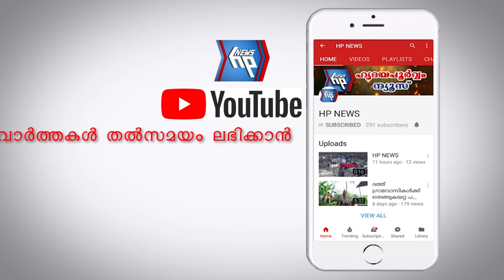കവടിയാറിൽ മൂന്ന് നില കെട്ടിടത്തിന് മുകളിൽ വൻ തീപിടിത്തം; തൊഴിലാളികളെ രക്ഷപ്പെടുത്തി